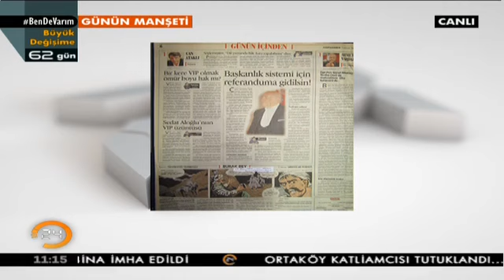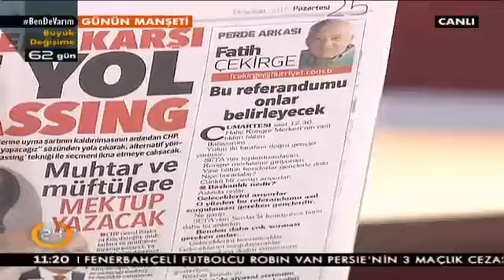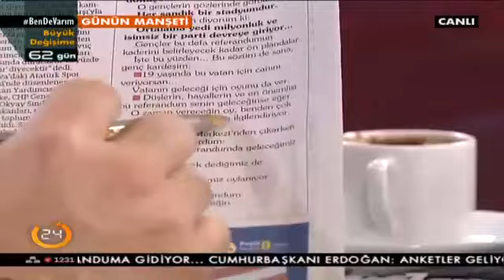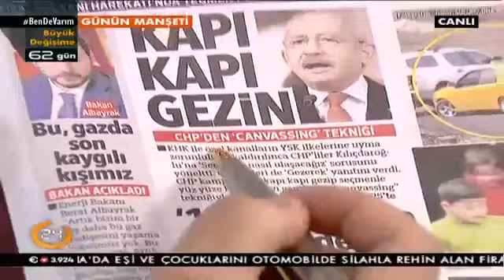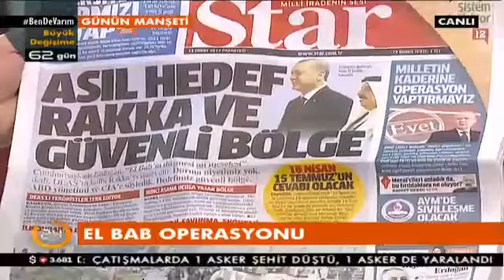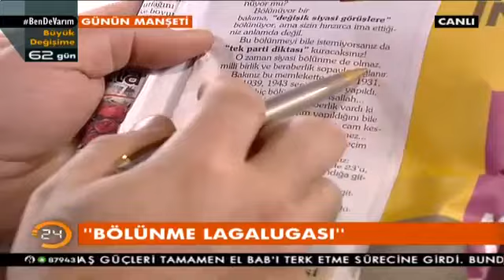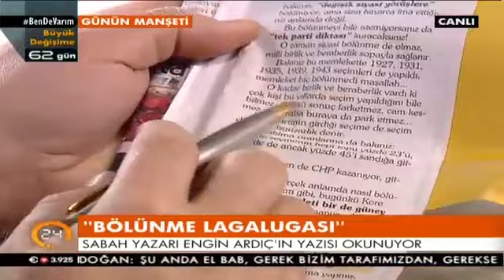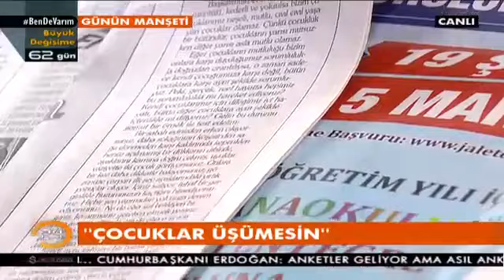Ersoy Dede ve Hikmet Genç ile Günün Manşeti - 13.02.2017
Ersoy Dede ve Hikmet Genç Gündemi değerlendiriyor - 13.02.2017